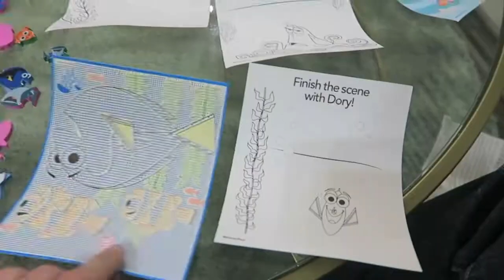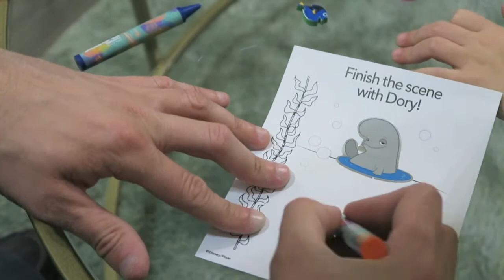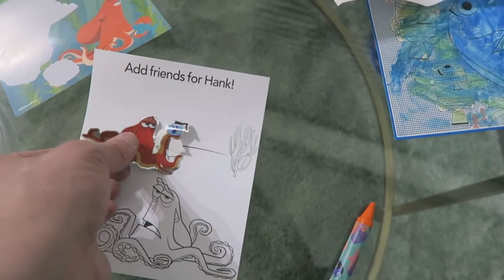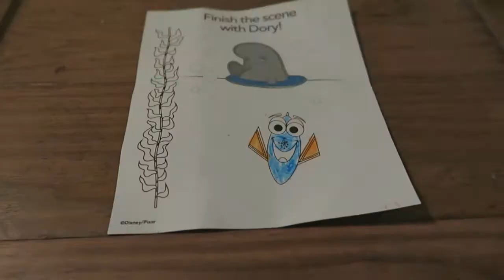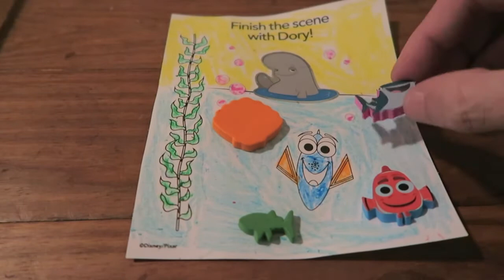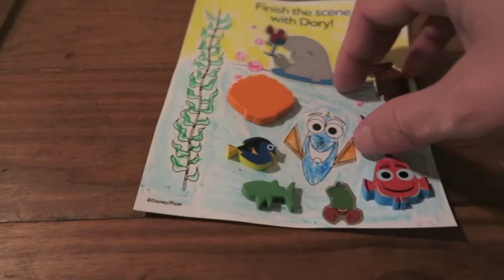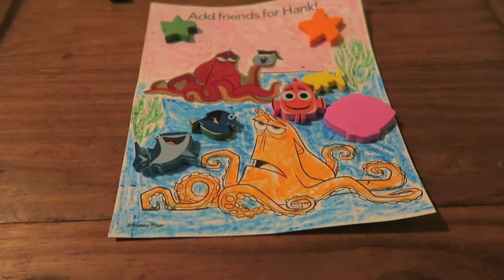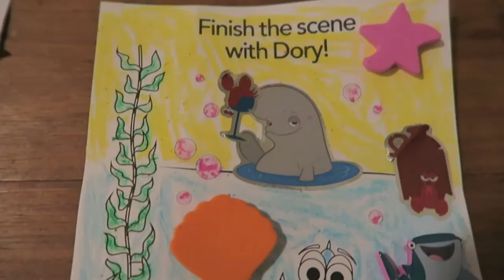Disney FINDING DORY Activity Art Can For Kids Toy Review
Cash plays with DISNEY'S FINDING DORY Activity Art Can!!  Cash colors, paints, & so much more!!